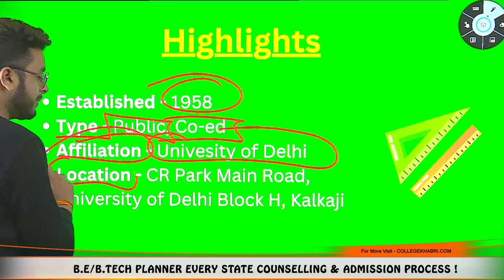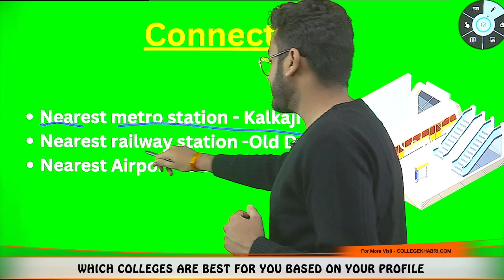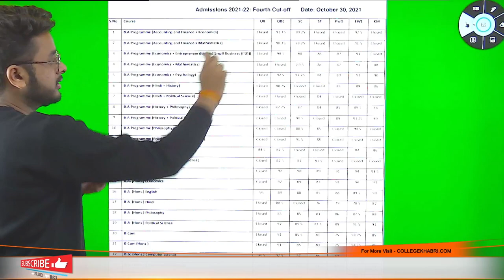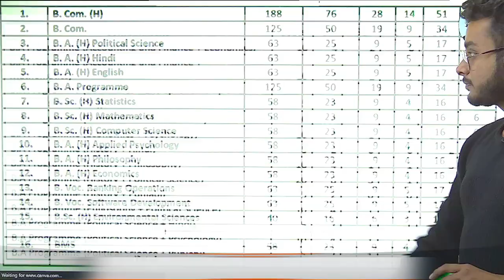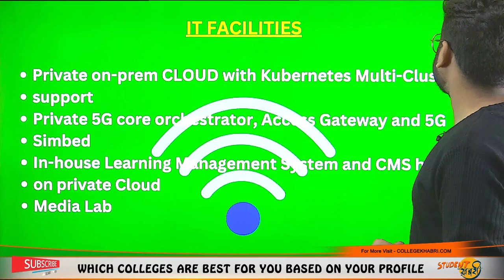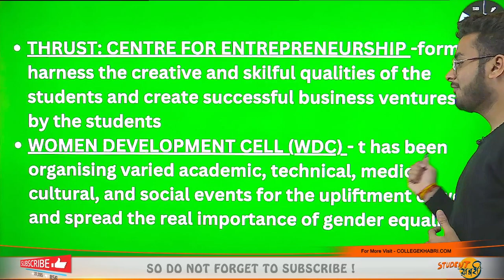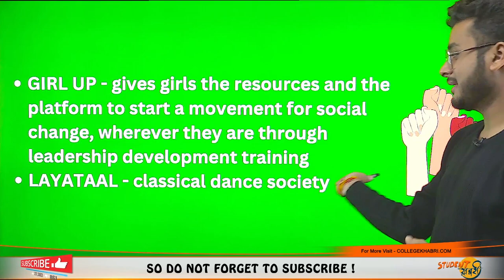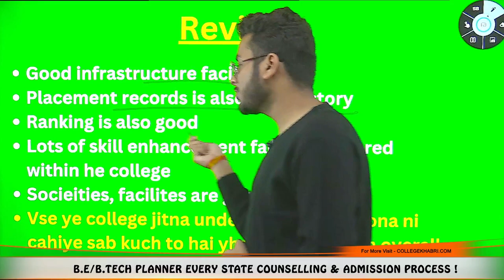Ramanujan College🔥 || University of Delhi✅ || Admission😍 || Course😅 || Cutoff || Seat🙄 || Placement🤑